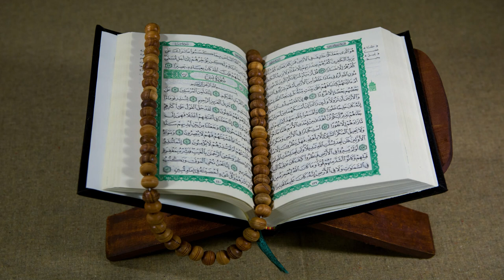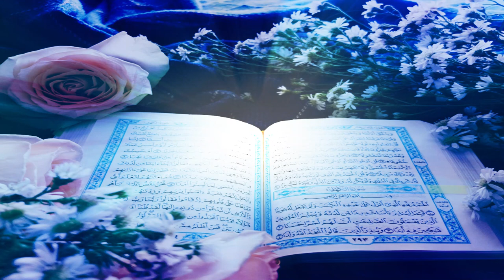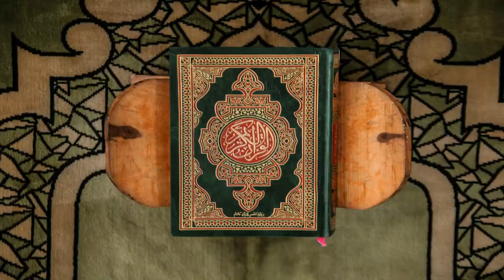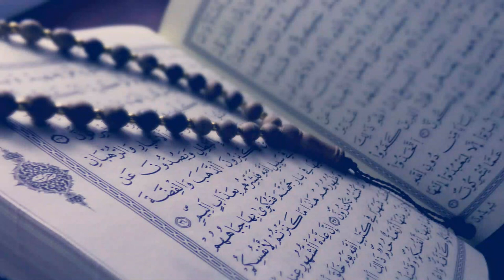খোয়াজ খিজির কি বড় পীর হয়ে গেলেন ,koaj kijir ki boro pir hoye gelen